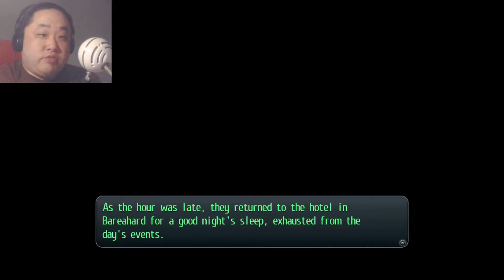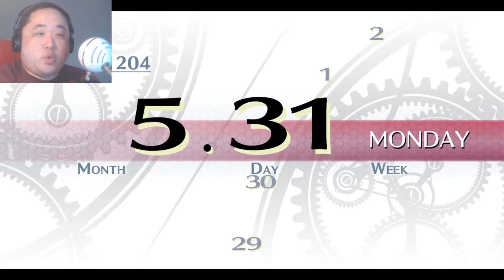The Legend of Heroes: Trails of Cold Steel Part 30. Beasts put down. (Hard New Game Blind)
Welcome to my The Legend of Heroes: Trails of Cold Steel let's play. My name is digidv85 but please call me dig for short. This is a blind let's play. It will feature a new game on hard difficulty to completion. Sticking to the blind aspect, not every side quest or activity will be shown as that would require looking up information. Gameplay shown on PS4.

About Game: The Legend of Heroes: Trails of Cold Steel[c] is a role-playing video game developed by Nihon Falcom. The game is a part of the Trails series, itself a part of the larger The Legend of Heroes series. Initially released in Japan in 2013 for the PlayStation 3 and PlayStation Vita, Xseed Games would later localize and publish the game in English regions in 2015. A port for Microsoft Windows was also released by Xseed in 2017, which includes additional English voice acting not seen in the original release. Another port for the PlayStation 4 was released in Japan in 2018, and worldwide the following year. A port for Nintendo Switch was released in Japan and Asia on July 8, 2021. A direct sequel, The Legend of Heroes: Trails of Cold Steel II, was released in late 2014.

Gameplay: The gameplay of Trails of Cold Steel is similar to previous Trails games, being a traditional Japanese role-playing video game with turn-based battles. It adds free camera movement and fully 3D character models.

The game has a new battle system, designed for commands in fights to be selected at a faster rate. The system allows players to pair characters up with a "Link" system, which allows follow-up attacks and provide various other benefits. Links becomes a more useful asset to the player as the story progress and characters level up their "Link Levels" with other characters Cold Steel maintains the "AT" (Action Time) battle system, which displays ally versus enemy turns on a bar on the screen. The Orbment system from past games has been streamlined. Trails of Cold Steel inherits the "Master Quartz" system from Trails to Azure. Players can transfer save data between the PlayStation 3, PlayStation Vita, and PlayStation 4 versions using cross-save functionality.

Development and Release: In December 2012, Nihon Falcom announced a new game to be titled The Legend of Heroes: Trails in the Flash for Playstation 3 and Playstation Vita. It was developed using the PhyreEngine game engine.

Katsumi Enami was the character illustrator for the images, as with other works in the series after Trails of Zero. A number of videos about the development process were released prior to the video game release as Kondo's "Trails of Production" series.

It was first released in September 2013 for PlayStation 3 and PlayStation Vita in Japan, titled The Legend of Heroes: Trails in the Flash. In December 2013, a producer of the series stated "when the series was mainly on PC, the average player ages was in the 30s, whereas Trails in the Flash has an average of fans in their teens to early 20s." In December 2013, it was announced that Trails in the Flash would have a sequel released in 2014, to take place in the same locale.

In January 2014, it was announced that Cold Steel, or The Legend of Heroes: Trails in the Flash and its sequel would also be localized into Chinese and Korean with the assistance of Sony Computer Entertainment Japan Asia. At the time, it was unknown if there would be an English release.

It was released in English on December 22, 2015, for PS3 or Vita, as The Legend of Heroes: Trails of Cold Steel, or Sen no Kiseki I. The English localization was handled by Xseed Games. Xseed published Trails in Cold Steel in North America, and European publishing was overseen by NIS America. In a 2016 review of the English localization, RPGSite noted that there hadn't been English versions of the two prior titles Zero no Kiseki and Ao no Kiseki, arguing that the gap made it more difficult for players of the English version to fully grasp the narrative. The English version was also ported to Microsoft Windows on August 2 2017, with the latter including additional voice acting not seen in the original release.

A remastered version for the PlayStation 4, The Legend of Heroes: Trails of Cold Steel I: Kai -Thors Military Academy 1204-, was released in Japan in March 2018. It includes many features seen in the PC release, such as support for 4k resolution and a "high speed skip" combat feature. It was released for PS4 in North America on March 26, 2019 and Europe on March 29.

Sales: During the first week after release in 2013, the PlayStation Vita version outsold the PlayStation 3 version, placing second place in the Media Create software sales charts with 81,622 copies sold, compared to the 67,718 copies sold for the PS3 version in fourth place. The game resulted in significant profits for Falcom, with 1.9 billion yen in net sales, and 700 million yen in operating profit.